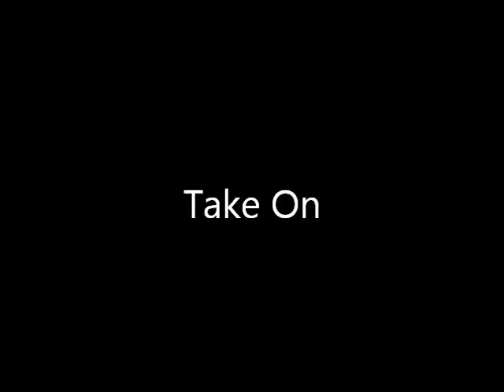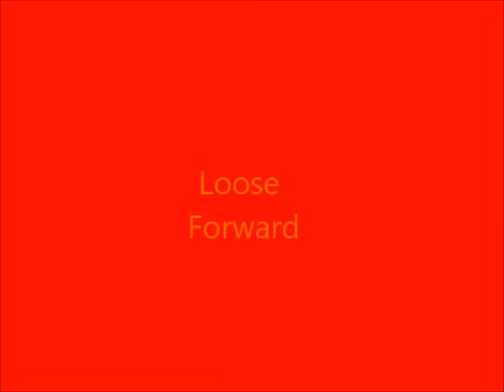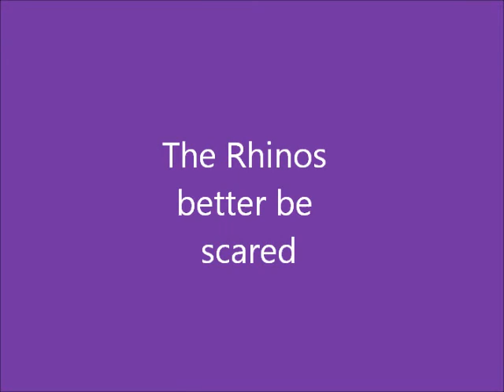2011 Leeds Rhinos vs Bradford Bulls Preview.wmv